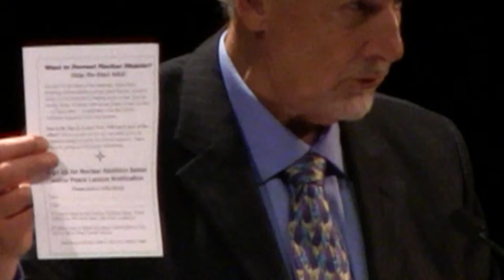The 33rd Annual Salem Peace Lecture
The 33rd Annual Salem Peace Lecture was hosted by Willamette University Chaplain Ineda Pearl Adesanya. This year’s Peace Lecture heard guest lecturer Ira Helfand, MD speak on the topic: “Back from the Nuclear Brink: Prescription for Survival.” Ira Helfand, MD serves on the board of the International Campaign to Abolish Nuclear Weapons, ICAN. He is also the Immediate Past President of the International Physicians for the Prevention of Nuclear War, IPPNW, and the co-Founder and Past President of Physicians for Social Responsibility, PSR.

This year the 2022 Peacemaker of the Year award went to the local organization PCUN (Pineros y Campesinos Unidos del Noroeste). PCUN has provided leadership, advocacy and people power to improve the lives of our farmworkers since 1976. The award was presented to PCUN by the Student Liaison to the Salem Peace Lecture Committee, Isabela Gaupo ‘25.

The in-person event took place on October 26th at 7:30pm in Willamette University’s Smith Auditorium.